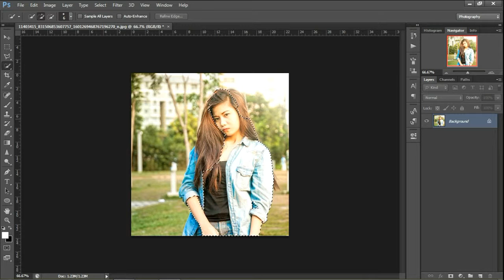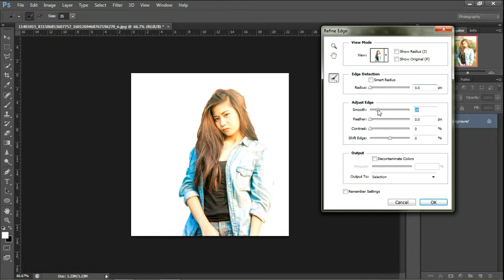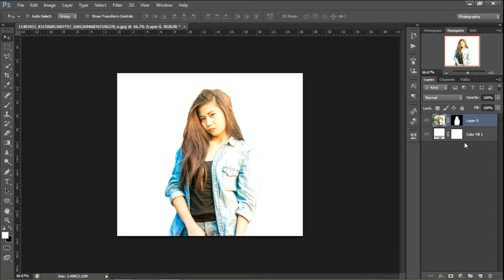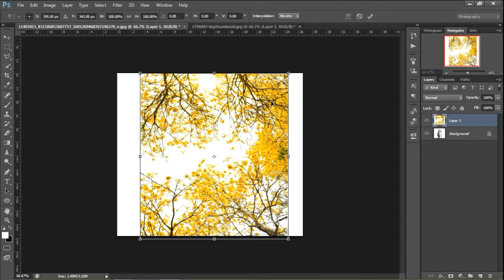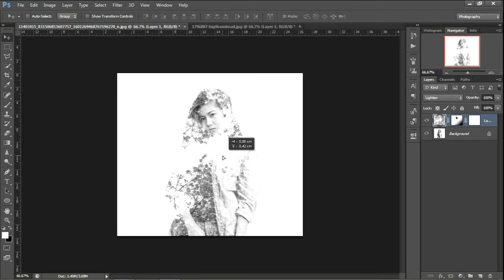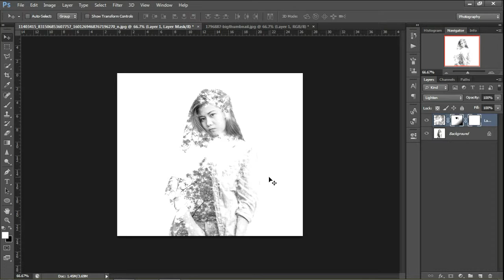migme [ Double Exposure Effect photoshop ]